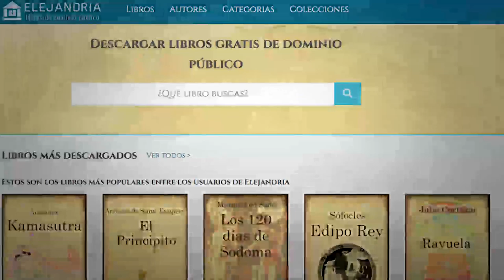Recomendaciones de la Agenda Cocuyo con motivo del Día del Libro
A propósito del Día del Libro, Efecto Cocuyo te trae una serie de recomendaciones para que puedas entretenerte durante a continuación de la cuarentena decretada a causa de la COVID-19.

Una página web con libros en PDF de muchos autores de renombre, series y películas basadas en novelas y teatro están dentro de la Agenda Cocuyo de esta semana.